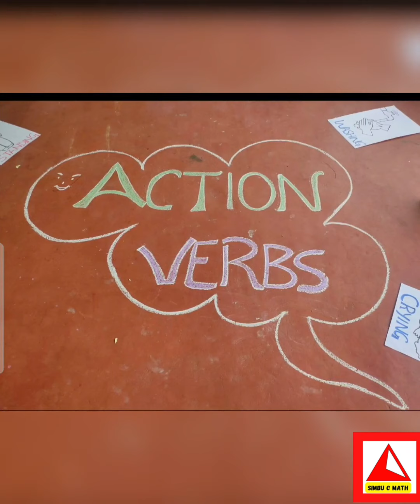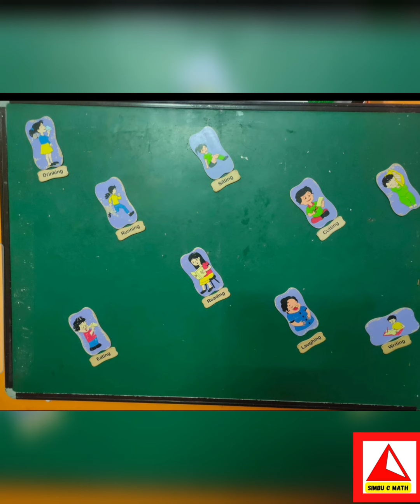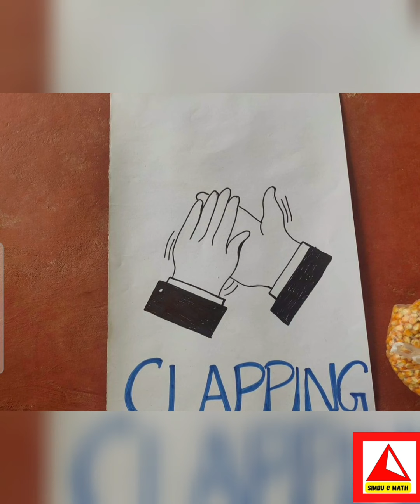LEARNING |ACTION VERBS| THROUGH| PHYSICAL| ACTIVITIES| FOR |KIDS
Actionverbs physicalactivities learning basedactivities.
Action verbs help to create an impact when you're delivering information to another reader. The action verbs give the reader a clear understanding of what is happening...

        Physical activities are a great way to teach Action Verbs. Children love to move about, and doing and including actions is such great way to learn both for native and second language students...